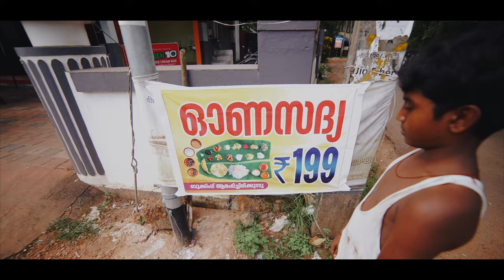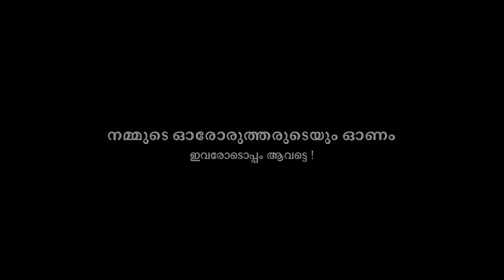Onavillu Malayalam Short Film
Hello Guys,
I am AJ visualizer, Videos are Made for Fun /Entertainment/Promotion Purpose.